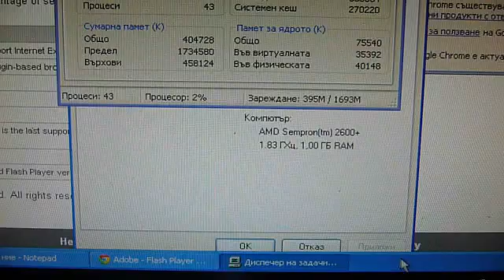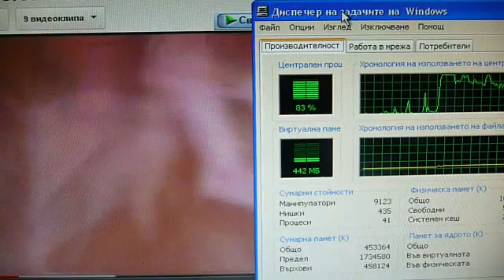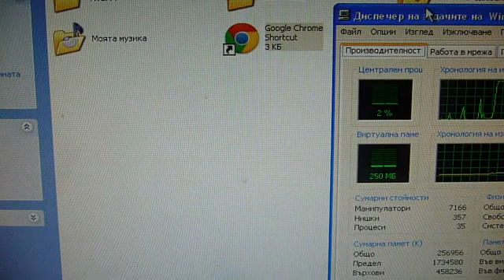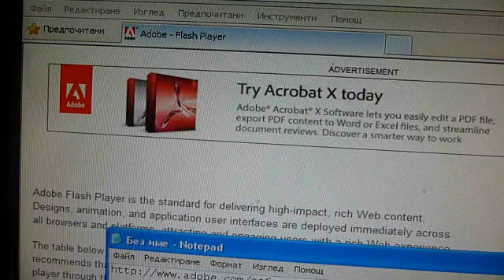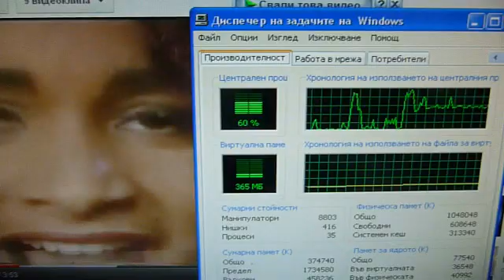CPU Usage - IE 8 vs Chrome 21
Internet Explorer - about 55% - 60%
Google Chrome - about 65-85%